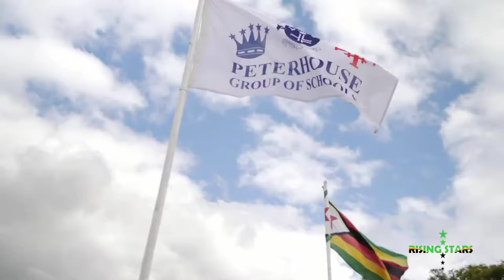Wise Owl High School Boys Rugby 7'S in Action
Walking amongst Legends!

Cheers to Our Boys Rugby Team for always going the extra mile!
Here is a short clip of some of the action from the Peterhouse AMG 7's tournament held earlier this year.